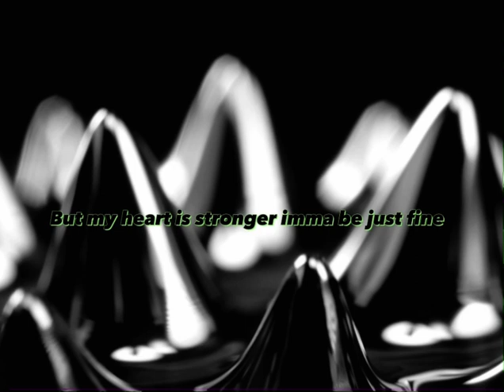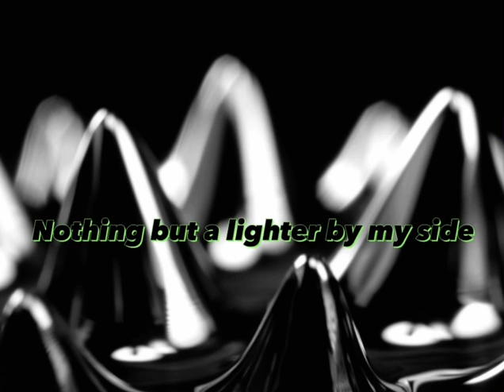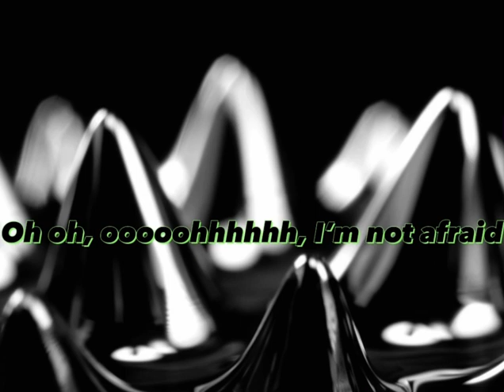🎶‘Not afraid of the monsters’ 🎶lyrics video🎶